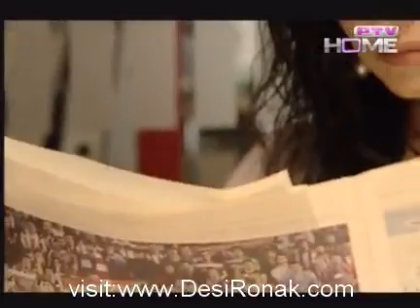Sure Episode 92 - 27th June 2012 part 1